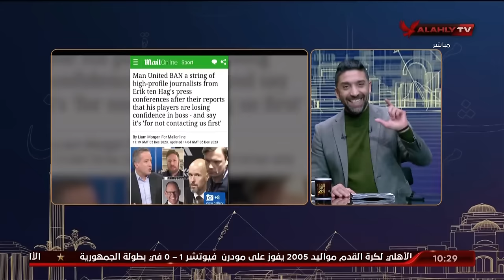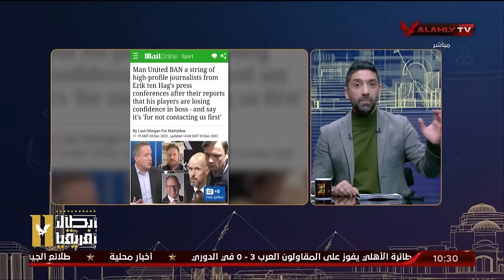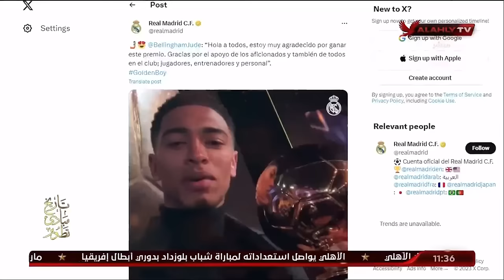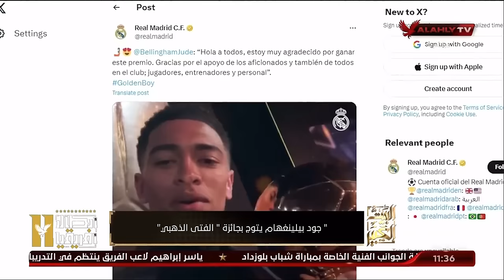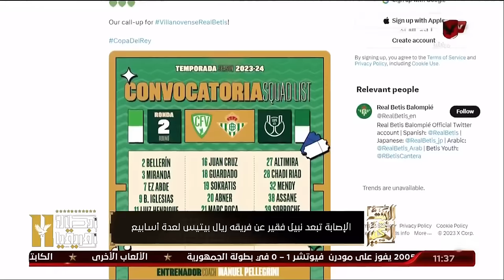الحلقة الكاملة - البيت الكبير تقديم إسلام الشاطر | 5-12-2023